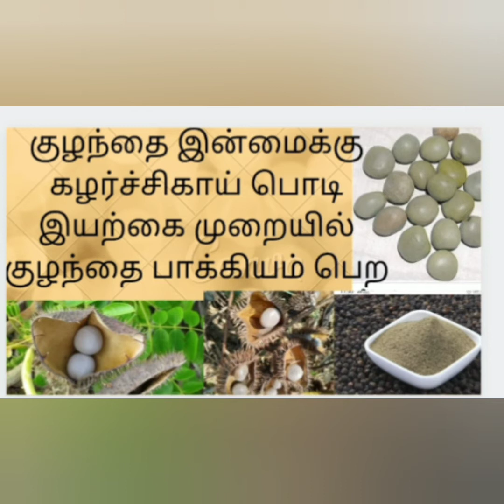kalarchikai benifits in tamil/குழந்தை இன்மைக்கு கழர்ச்சிகாய் இயற்கை முறையில் கருத்தரிக்க முடியும் 👍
நீங்களும் தாயாக இயற்கை உருவாக்கிய அற்புத மூலிகை மருந்து காடுகளில் உருவாகும்  கழர்ச்சிகாய் இப்போது நாட்டு மருந்து கடைகளில் கிடைக்கும் 100 ரூபாய் செலவில் நீர்க்கட்டி பிரச்சினைக்கு நிரந்தர தீர்வு